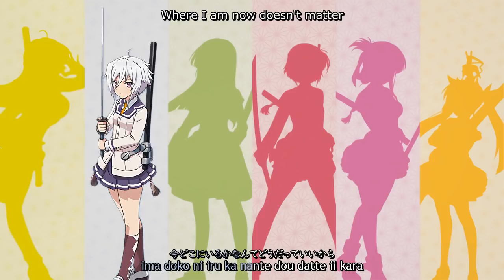[Colour Coded Lyrics] Toji no Miko - Save You Save Me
Colour coded lyrics for OP1 of Toji no Miko, Save You Save Me.

TL'd the lyrics to English myself for the first time so apologies for any inaccuracy, meaning lost and not making as much sense as it should through this.

I am doing this in my free time so no guarantees on the other songs :p
Anime: Toji no Miko
Song: Save You Save Me

M-01 - TV Anime "toji no miko" Opening Theme
Performer: Kanami Etou (CV: Kaede Hondo), Hiyori Juujou (CV: Saori Oonishi), Mai Yanase (CV: Azumi Waki), Sayaka Itomi (CV: Hina Kino), Kaoru Mashiko (CV: Risae Matsuda), Ellen Kohagura (CV: Eri Suzuki)
Composer: Takuya Ohata
Arranger: eba
Lyricist: Takuya Ohata
Chorus: maimie
Drums: Yuu "masshoi" Yamauchi
Bass: Rei Kudo
Guitar, all other instruments & programming: eba
EN TL: Kayan890
KFX: Kayan890
Editing: Kayan890

Programs used: Adobe Photoshop CC, Adobe Premiere Pro CC, Aegisub